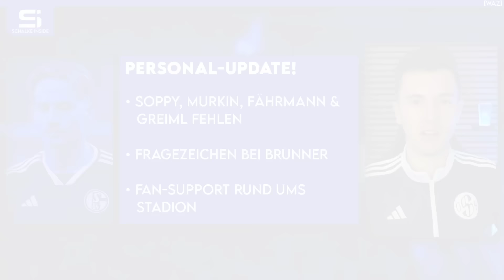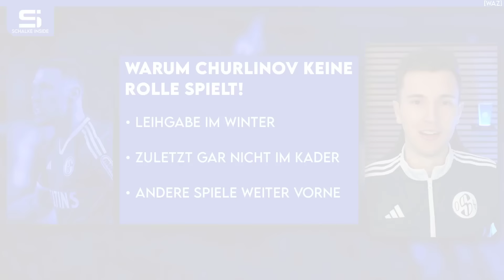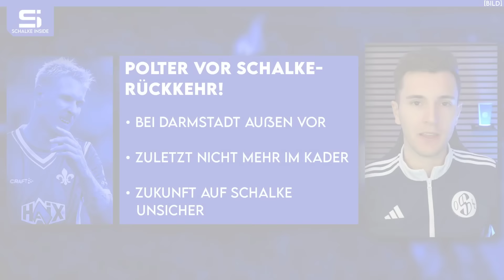Geraerts deutet Verbleib an! Warum Churlinov keine Rolle spielt! Polter vor Rückkehr! | S04 NEWS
00:00 Schalke News
00:44 Personal-Update!
04:46 Geraerts deutet Verbleib an!
08:29 Warum Churlinov keine Rolle spielt!
11:57 Polter vor Schalke-Rückkehr!